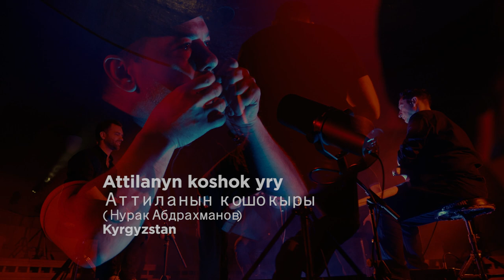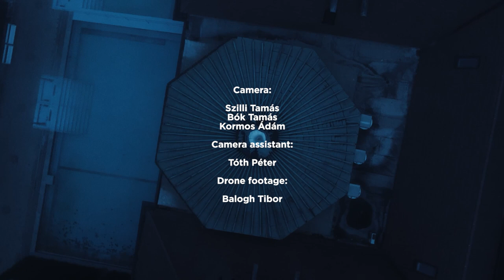Kerekes - LIVE:WATER | VÍZ (Turkish Bath of Eger)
Dalok Belső-Ázsiától a Kaukázuson át egész Følklandig - live session az egri Török Fürdő aranykupolája alatt.
Live session at the Turkish Bath of Eger including songs from Central Asia through Caucasus to Følkland.

Ethno Funk Brotherhood presents Kerekes LIVE:WATER (Turkish Bath of Eger)
Kerekes:
Fehér Zsombor - flute, voice
Námor Csaba - koboz
Csarnó Ákos - viola, jew’s harp
Sohajda Péter - bassguitar, bouzouki
Fehér Viktor - darbuka

Directed by Szőke Barna - MYGL
Produced by Fehér Zsombor, Fehér Viktor
Camera: Szilli Tamás, Bók Tamás, Kormos Ádám
Camera assistant: Tóth Péter
Drone footage:  Balogh Tibor
Gaffers: Szilágyi László, Cseh Balázs
Sound recording and mixing: Sohajda Péter
Stage builders: Tóth Mátyás, Fazekas Kristóf, Berényi Tamás

Special thanks to Turkish Bath of Eger, Nagy Katalin
Special thanks to Embassy of Hungary Baku, Gruber Mihály

00:00 - Xayrli tong (Uzbekistan)
02:12 - Szilaj (Følkland) written by Kerekes
04:37 - Sari Gelin (Azerbajian)
07:24 - Yekte (Türkiye)
11:32 - Tűz lángja written by Kerekes
15:44 - Attilanin koshok yry (Kyrgyzstan)
17:15 - Gyzlar (Turkmenistan)
18:13 - Hunør Khan (Følkland) written by Kerekes
22:38 - Kozimnin Karasi (Kazakhstan)
24:35 - Bartók in the Sky with Jesus written by Fehér Zsombor
25:33 - Aranycsődör (Følkland) written by Kerekes
28:06 - Dervis written by Kerekes

A videó létrejöttét az Emberi Erőforrások Minisztériuma és az Azerbajdzsáni Magyar Nagykövetség Támogatta.